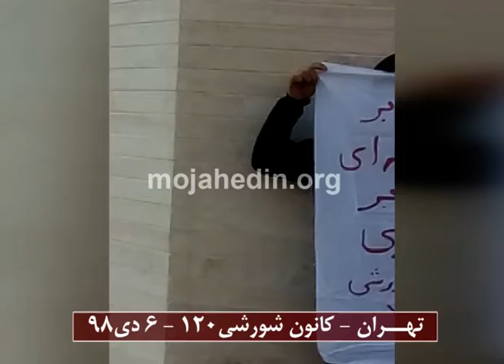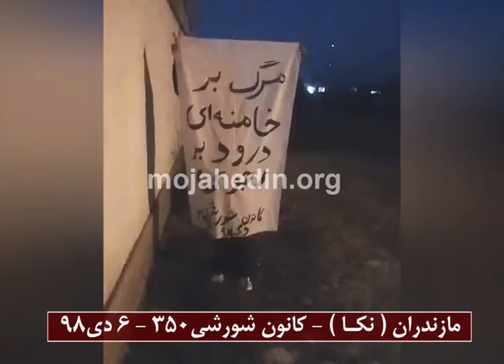فعالیت کانونهای شورشی در گلستان، کرج، تهران، نکا و اصفهان ۶ دیماه